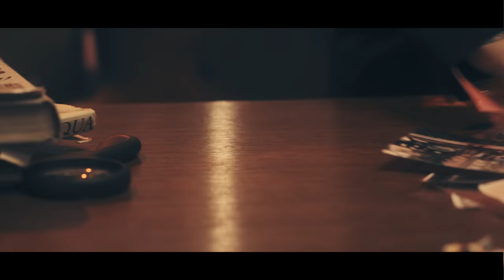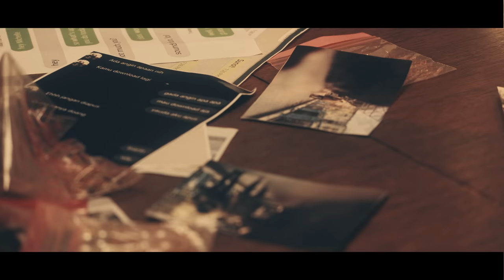Ana Kabashi - Dashni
Ana Kabasha - Dashni
Mix Master: Granit Gashi , Dardan
Saksafon: Adi Sybardhi
Lyrics: Ghulo
Outfit: Fortesa , Bymata
Makeup: Zanfine
Hair: Nagip Bince